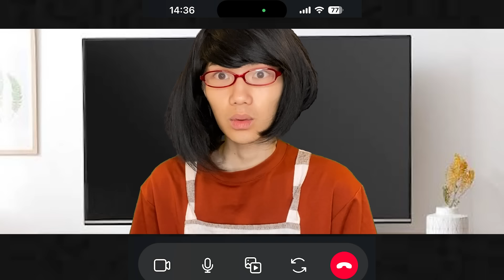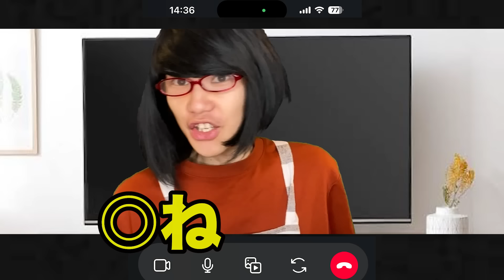コレ○コレVS失う物無いママ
◾︎ボチリストのサブチャンはここから！！